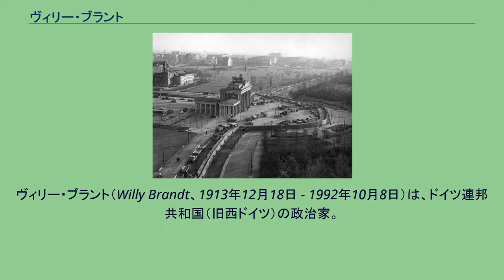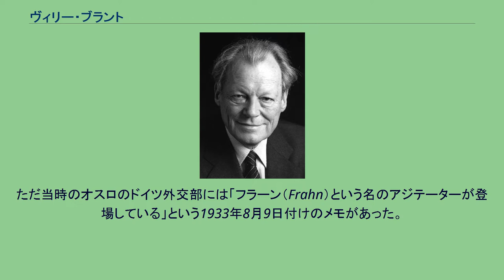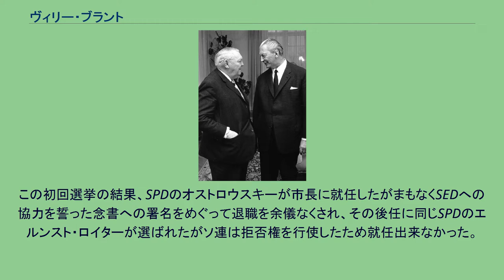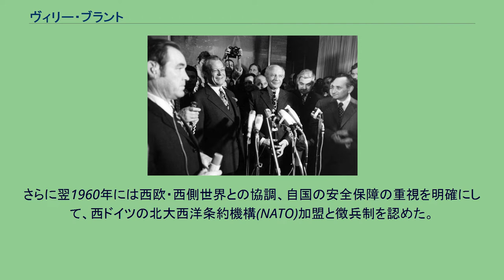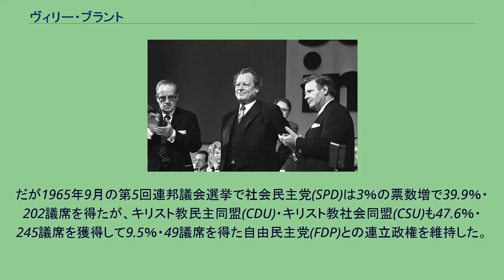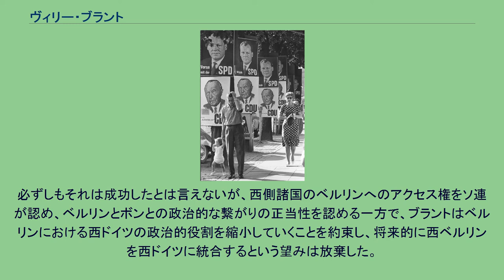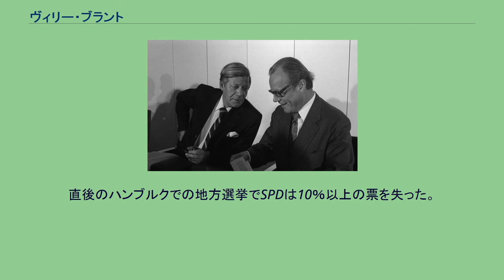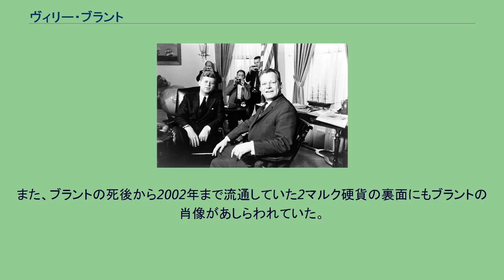ヴィリー・ブラント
ヴィリー・ブラント（Willy Brandt、1913年12月18日 - 1992年10月8日）は、ドイツ連邦共和国（旧西ドイツ）の政治家。
第4代連邦首相（1969年 - 1974年）。
ドイツ社会民主党 (SPD) 党首（1964年 - 1987年）。
リューベック出身。
労働者の家庭に生まれ第二次大戦前にドイツ社会民主党に所属し、その後に党を離れたが反ナチス活動でノルウェーに逃れる。
戦後は西ドイツの社会民主党に戻り、西ベルリン市長となって、1958年のベルリン危機、1961年のベルリンの壁の建設に対処し、1964年に社会民主党党首となった。
1966年にキリスト教民主（社会）同盟との大連立内閣を組んでキージンガー内閣で外相となり、1969年秋に自由民主党と連立内閣を組み、戦後初の社会民主党党首として首相に就任した。
在任中は積極的な東方外交を展開して、東西の緊張緩和を進め、東ドイツとも基本条約を結んで両ドイツ間の懸案を少しずつ解決していくことを示した。
1971年ノーベル平和賞を受賞したが、1974年に秘書のギュンター・ギヨームが東ドイツ国家保安省の潜入させていたスパイと発覚した（ギヨーム事件）により首相を辞任した。
後に社会主義インターナショナル議長（1976年 - 1992年）を務めた。
ヴィリー・ブラントの生い立ちはかなり複雑で、私生児であることから、政敵の攻撃を受けることが多かった。
1961年夏のベルリンの壁建設の時も当時のアデナウアー首相に選挙演説で出生のことを揶揄されたりしたが、ブラントは一切ごまかそうとせず、かえって周囲の評価を高めた。
本名はヘルベルト・エルンスト・カール・フラーム (Herbert Ernst Karl Frahm) で、1913年12月18日、リューベック で生まれ、父はヨーン・メラー、母はマルタ・フラームであった。
2日後にリューベックの出生登録簿に生まれた男子の名前と母のみの登録がされ、婚外子であった。
教会も私生児には冷たく、近所のルター派教会は私生児であることを理由に洗礼を授けることを拒んだため、母マルタ・フラームは1914年2月26日、市内の離れた場所にある同じルター派の聖ローレンツ教会に幼子を連れて行きブラントはここで洗礼を受けた。
母マルタ・フラームの父（ブラントの祖父）はルートヴィッヒ・ハインリヒ・カール・フラームで母はヴィルヘルミーネ・エーヴェルトであったが、このブラントの母方の祖母はブラントが生まれる数週間前に亡くなった。
そして母マルタは祖父ルートヴィッヒの実子ではなくヴィルヘルミーネが未婚時に生まれた娘であった。
しかしルートヴィッヒは父親としてマルタを育て、そしてマルタが生んだブラントの父親代わりとなって幼少期にはパパと呼ばれ、ブラントの高校卒業証書でも父親と記入されていた。
やがて第一次世界大戦で、祖父ルートヴィッヒは徴兵で戦線に赴き、4年後の大戦の終わりで戻り、1919年に10歳年下のドロテーア・シュタールマンと再婚した。
そして母マルタの方も息子を養うため厳しく働かねばならなかった。
そして1926年に左官職人頭のエミール・クールマンと結婚した。
この時マルタは32歳でブラントは13歳であった。
母はマルタ・クールマンとなり、やがて異父弟ギュンター・クールマンが生まれている。
母マルタは「余り気張らない質で自然に愛着を持ち教養を渇望していた」とされ、「太り気味だが活発」であったとブラントは後に語っている。
1969年8月に75歳で亡くなったが、これはブラントが首相に就任する2カ月前であった。
そして父ヨーン・メラーについて、ブラント自身が本当の父親を知ったのは戦後になってからで、母マルタに思い切って手紙で問い合せた時に母から送ってきたメモ用紙に書いていた名前がヨーン・メラーであった。
1949年5月に姓名変更の申請手続きをした時に、ブラントはこの名前を父親欄に記入している。
そして1961年6月に当時西ベルリン市長として東西対立の狭間で苦悩していた時期に、ゲルト・アンドレ・ランク という人物から手紙が来て、実父の消息を知った。
実父は第一次世界大戦で記憶能力が損なわれ、戦後は会計係として働き1958年にハンブルクで亡くなっていた。
そして「並外れた...